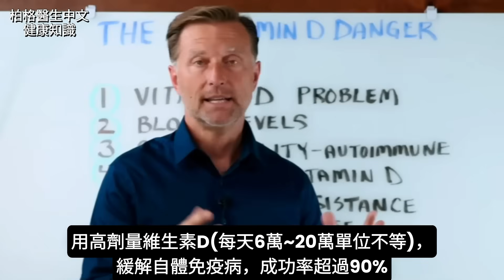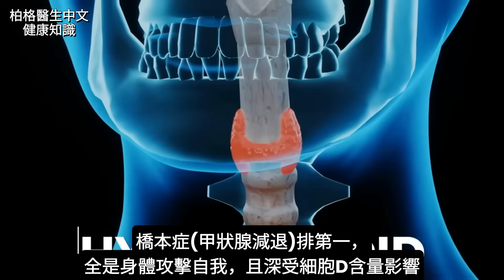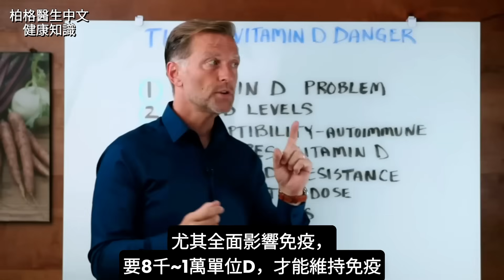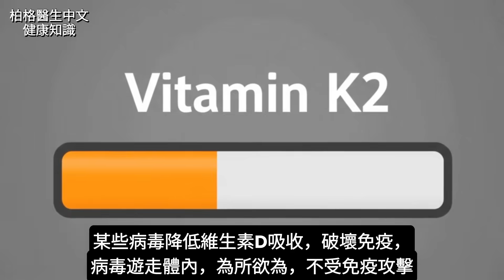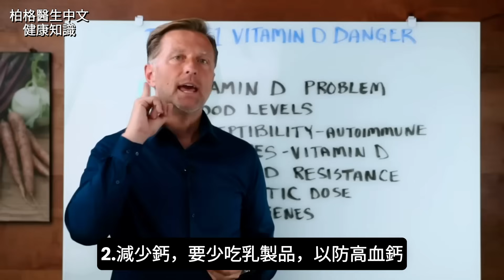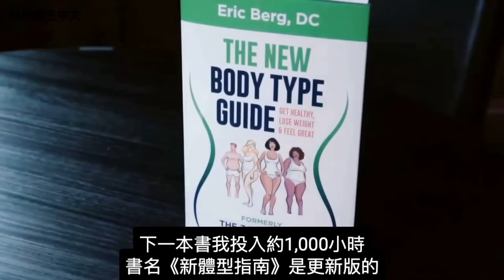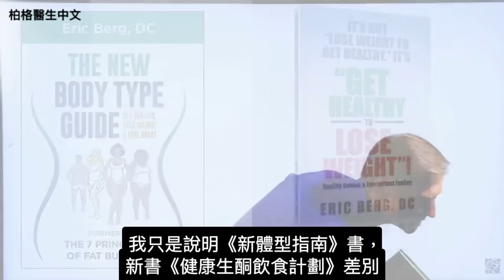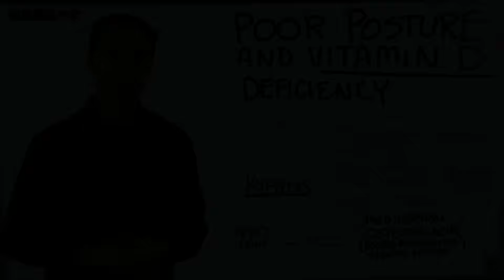揭秘：維生素D的頭號危險,自然療法,柏格醫生 Dr Berg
維生素D是保健關鍵，但吃太多有害嗎？了解維生素D副作用及如何避免的方法。學習如何在獲得強效維生素D健康益處的同時，盡可能降低其副作用。

時間標示
0:00 揭秘：維生素D的頭號危險
1:09 3.維生素D3太少，有害嗎？
2:22 5.維生素D阻抗問題
3:17 石器時代
4:18 減輕高劑量D副作用的方法

"它"竟然能改善憂鬱與自體免疫病？

柏格醫生 dr berg 談：維生素D的頭號危險。多數資訊，來自巴西Coimbra博士，他長期研究自體免疫病，創立Coimbra方案。用高劑量維生素D(每天6萬~20萬單位不等)，克服阻抗並緩解自體免疫病，成功率超過90%！

1.你的維生素D血檢報告，結果良好，不等於細胞深層的維生素D充足。
2.維生素D太多，有害嗎？有可能！尤其高血鈣患者，易導致腎結石。
3.維生素D3太少，有害嗎？有！常導致自體免疫病(全球最大健康問題)。
4.醫生的維生素D知識，多數過時。最新發現，維生素D影響2500種基因，尤其全面影響免疫，要8千~1萬單位D，才能維持免疫。
5.維生素D阻抗問題，使多數人無法從陽光或食物，獲得足夠D。如基因問題，低鎂、低鋅和低維生素K2，及某些病毒，都降低維生素D吸收，削弱免疫。維生D的每日建議量也太低。

減輕高劑量D副作用的方法：
1.增加鎂、維生素K2、鋅
2.減少鈣，少吃乳製品，以防高血鈣。多攝取液體，每天2.5公升，以防腎結石。

Learn more about magnesium, an essential cofactor to vitamin D,